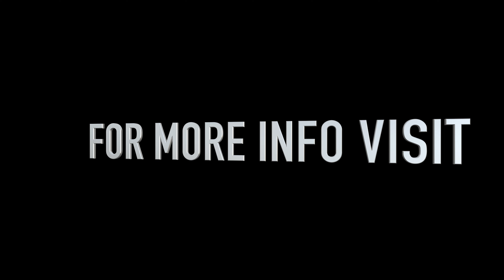Volvo V90 T4 4K